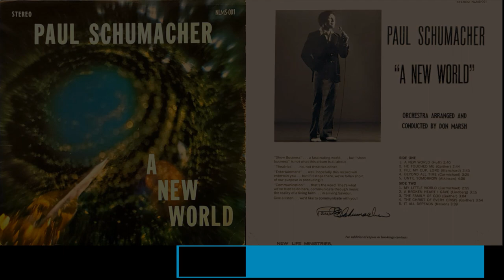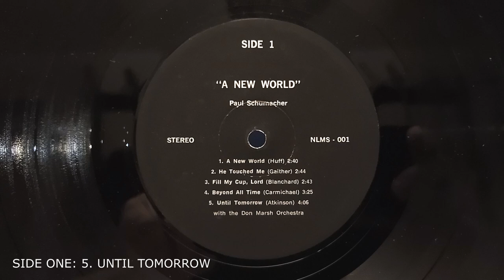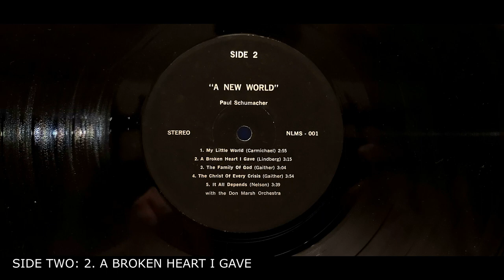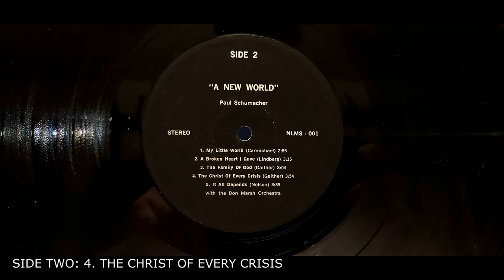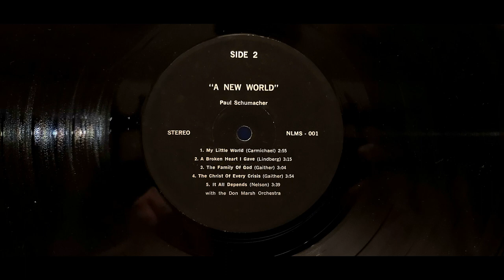Paul Schumacher - A NEW WORLD (full album) 1973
Paul Schumacher performs with the Don Marsh Orchestra on this album from 1973, A New World.  The album marks the beginning of taking his singing ministry full time.  As I remember, he would minister in almost any church that wanted to host a concert.  It amazes me that more than 30 years after he went to heaven, people still remember the blessing of his singing and his heart for God.  As such, I have been compelled recently to begin to put his entire discography on YouTube.
Please leave a memory or a comment or just say hello, and share this with anyone you feel needs a blessing today.

0:00    A NEW WORLD
02:40  HE TOUCHED ME
05:26  FILL MY CUP LORD
08:10  BEYOND ALL TIME
11:36  UNTIL TOMORROW
15:40  MY LITTLE WORLD
18:33  A BROKEN HEART I GAVE
21:51  THE FAMILY OF GOD
24:57  THE CHRIST OF EVERY CRISIS
28:52  IT ALL DEPENDS